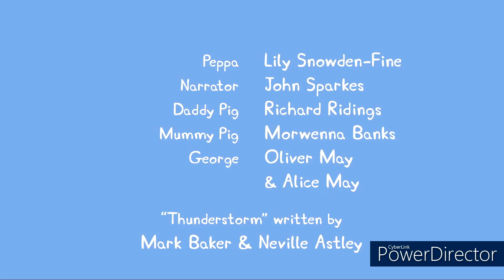mummy and daddy pig destroy the house just so they can eat pancakes